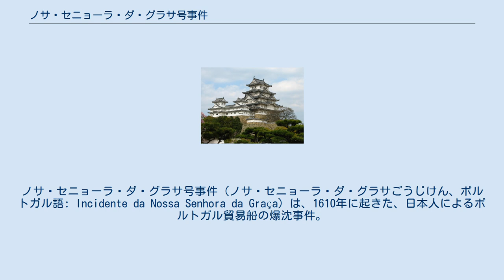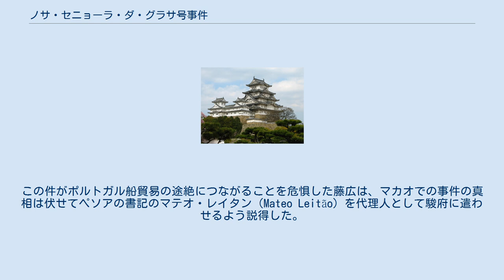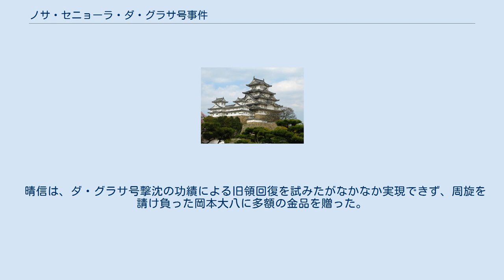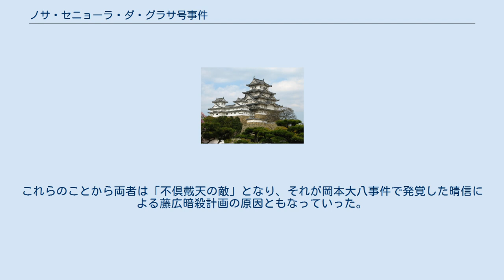ノサ・セニョーラ・ダ・グラサ号事件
ノサ・セニョーラ・ダ・グラサ号事件（ノサ・セニョーラ・ダ・グラサごうじけん、ポルトガル語: Incidente da Nossa Senhora da Graça）は、1610年に起きた、日本人によるポルトガル貿易船の爆沈事件。
マードレ・デ・デウス号事件（ポルトガル語: Incidente da Madre de Deus）とも呼ばれるが、ポルトガルの原史料における船名は「ノサ・セニョーラ・ダ・グラサ号 （ポルトガル語: Nossa Senhora da Graça）」である。
 事件の発端は、慶長13年10月23日（1608年11月30日）に肥前日野江藩主の有馬晴信が占城（チャンパ）に派遣した朱印船がマカオに越冬寄港中に、日本人船員が取引をめぐって騒擾事件を起こし、それをマカオのカピタン・モール（Capitão Mor、総司令官）であったアンドレ・ペソア（André Pessoa）が鎮圧し、このために日本人側に多数の死者が出たことであった。
 翌慶長14年5月28日（1609年6月29日）、ペソアが日本航海の司令官として長崎に来着した。
ペソアはマカオでの騒擾事件に関する調書を長崎奉行の長谷川左兵衛藤広に対して提出し、自身が駿府に赴いて大御所の徳川家康に陳弁する申し出をした。
この件がポルトガル船貿易の途絶につながることを危惧した藤広は、マカオでの事件の真相は伏せてペソアの書記のマテオ・レイタン（Mateo Leitão）を代理人として駿府に遣わせるよう説得した。
しかし、レイタンの出発後に家康による商品の先買権行使に不満を抱いたポルトガル商人たちが取引関係の改善と藤広の非を訴えるためペソアが直接駿府に赴くことを決議した。
これはイエズス会士の勧告により実現しなかったが、このことで藤広とペソアの関係は悪化した。
また、藤広は従来の慣行を破って取引方法を変更したり、持ち込んだ品を一方的に購入したりしたため、貿易を阻害されたポルトガル商人の反感を買っていた。
そのため、ペソアはレイタンに自由貿易の保証を得ることも命じていたが失敗。
オランダ人の対日貿易参加阻止もかなわず、日本船のマカオ寄港を禁じる同年7月25日（8月24日）付の朱印状を家康から下付されたにとどまった。
 藤広は、マカオでの事件に対する報復を考えていた晴信を教唆し、ペソアの捕縛と商船捕獲とを家康に請願させた。
晴信に伽羅木購入を委託していた家康は、報復行為によってポルトガル船貿易が断絶することを当初は懸念していたが、ポルトガルと同君連合を組んでいたスペイン商人のマニラ船がポルトガル船に積載されていた生糸などを補完することを保証し、またオランダ船の継続的な来航も期待できるようになったため、晴信に許可を出した。
 駿府からペソアに召喚の命が伝えられたが、身の危険を感じたペソアは要請を拒否して船に籠もり、積荷を載せたまま出港の準備を始めた。
 長崎に到着した晴信は、慶長14年12月12日（1610年1月6日）に、藤広の支援を得て兵船30艘と1,200人の兵を動員し、ダ・グラサ号を攻撃。
12月15日（1月9日）、4日4晩の戦闘の末に船は炎上し、ペソアは火薬庫に火を放つよう命じ船を爆破させて自沈した。
 この戦闘の際、藤広の弟・長谷川忠兵衛（はせがわちゅうべえ）は、小船2艘を並べ井楼を組んで1艘の船とし、ダ・グラサ号に漕ぎ寄せて乗り移り、船主按針を討ち取ったという。
 この事件により、ポルトガル船の長崎来航が2年間中断した。
ポルトガルの貿易船は慶長12年（1607年）と慶長13年（1608年）にも欠航していたため、ポルトガル船からの生糸は、慶長17年（1612年）までの5年間日本へ輸入されることはなかった。
 またそれまで家康の信任が厚かった通詞のジョアン・ロドリゲス神父が、藤広と長崎代官であった村山等安の中傷によって、慶長15年（1610年）にマカオに追放された。
このことで幕府は長崎貿易におけるポルトガル商人の仲介者を失ったが、マカオ市は貿易再開のため、慶長16年（1611年）にポルトガルの艦隊司令官のドン・ヌーノ・ソウト＝マヨール（Dom Nuno Souto-Maior）をゴアのインド副王ルイ・ロウレンソ・デ・タヴォラの使節として派遣した。
ソウト＝マヨールらは6月19日に薩摩に上陸し、島津氏の援助により駿府に到着。
7月1日に家康に謁見し、江戸で...